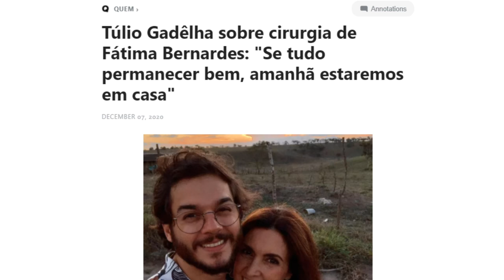Cabe a Túlio Gadêlha dar comunicado sobre Fátima Bernardes, após cirurgia contra câncer